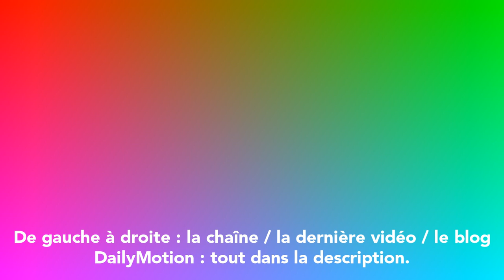[FR] Baston de migrants !!!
Baston de migrants en plein calais, c'est chaud chaud CHAUD !

Vous y avez vraiment cru, comme quoi YouTube préfère ce genre de honte que les vidéos de gens qui veulent rendre service.
C'EST UNE HONTE !